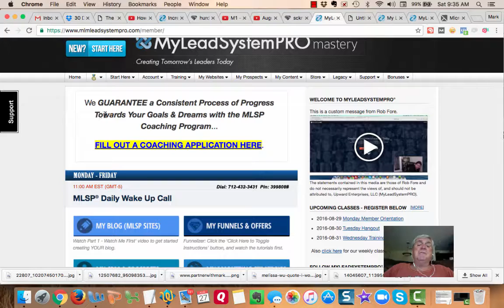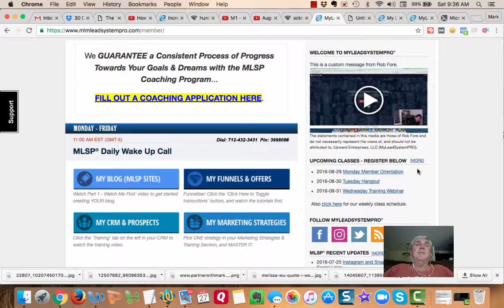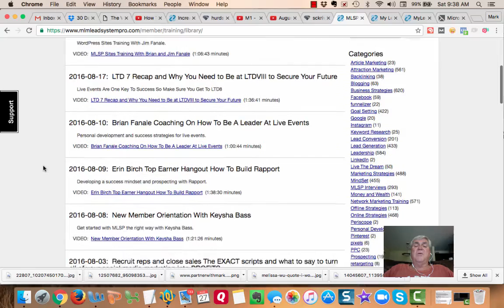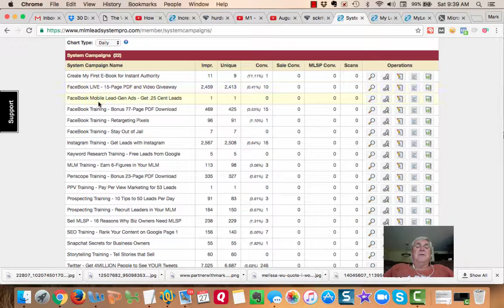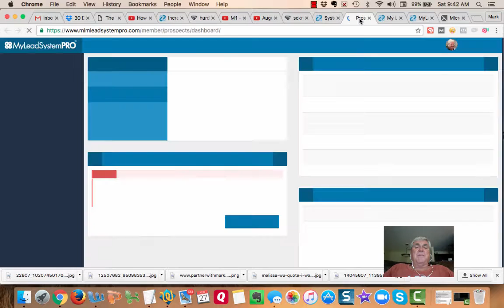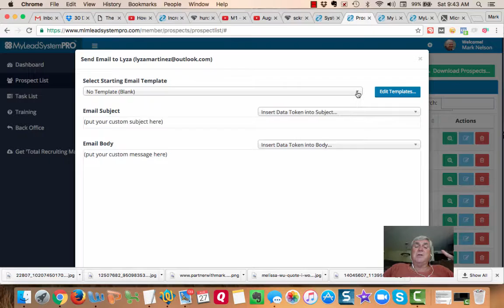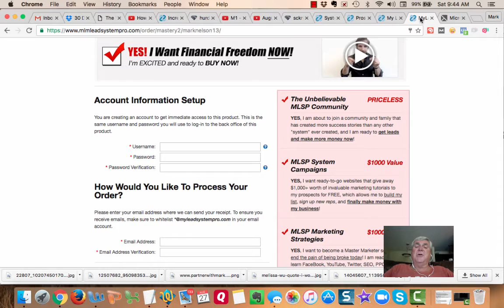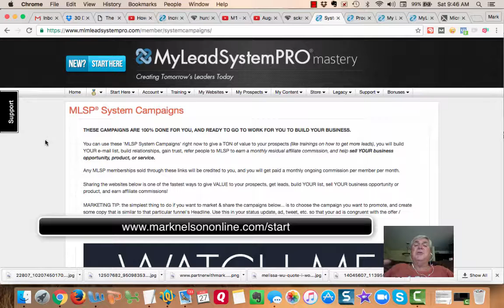MLSP Online Marketing Mastery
MLSP Online Marketing Mastery is a quick my lead system pro review.

At least how I use MLSP mastery to grow my online business.

Take a look at how you can use this MSLP online marketing mastery to grow YOUR business.

online marketing mastery,mlsp mastery,my lead system pro review,mlsp review,lead generation mastery,marknelson13, Mark Nelson